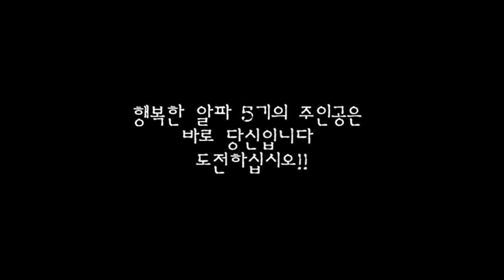⑯ 행복한 알파 4기 영상